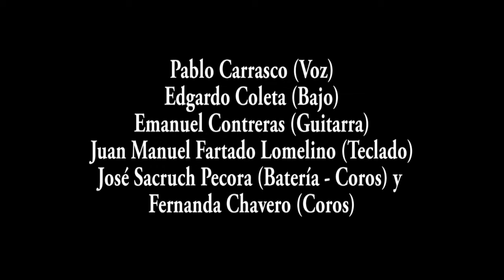Homenaje Malvinas HD